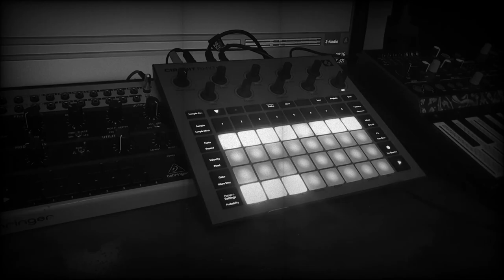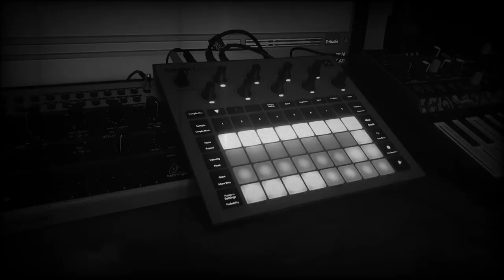Circuit Rhythm Boom Bap Album Short...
This is my first Hip hop album.

Didn't think I would actually ever do one.. but the Rhythm left me in a position after a few days of owning it.
My thought train was that, I had 9 decent boom bap tracks.. should I do a few more and turn it into something larger than just a few ideas...